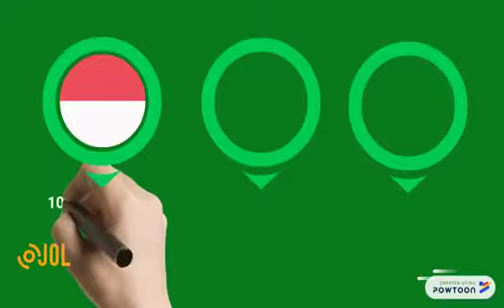OJOL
Sobat² semua, Alhamdulillah kini *OJOL* telah hadir di *JaBoDeTaBek!*

*OJOL* adalah Layanan ojek online yang mengedepankan pelanyanan dua arah dan selalu siap memberikan jasa mengantar, menjemput dan memberikan pelayanan yang prima bagi konsumen nya.

Saat nya kamu sekarang memiliki kerja sampingan yang berkah, menenangkan, dan inshAlloh turut menguatkan pembangunan roda ekonomi yg berkeadilan bagi seluruh rakyat Indonesia.